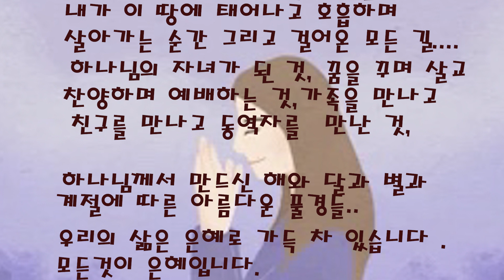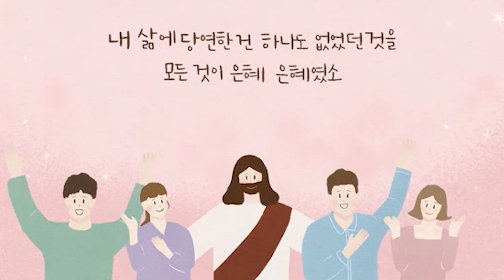은혜 Duet/손경민 곡/윤창호 편곡/크로매틱하모니카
은혜/손경민 곡(Bb에서 시작하여 C로 조바꿈됨)
윤창호 편곡 혼성2부
Covered by chromatix harmonica